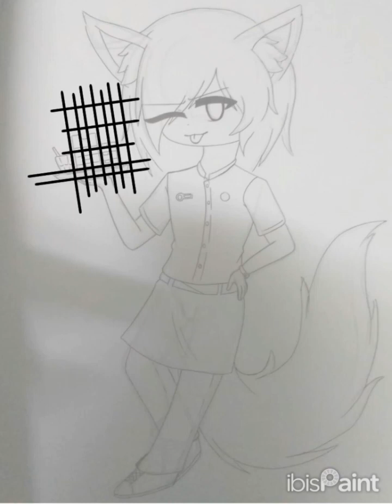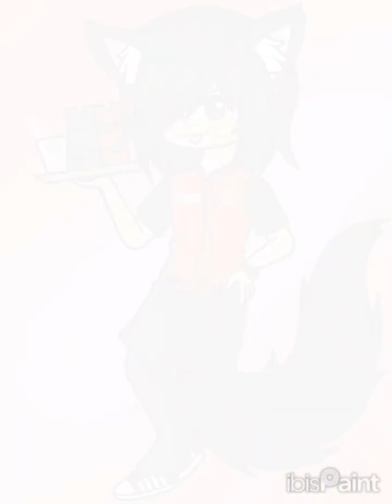[Speed Paint] SK is Working || Ep.141 || Everytime We Touch || SK SpeedPaint